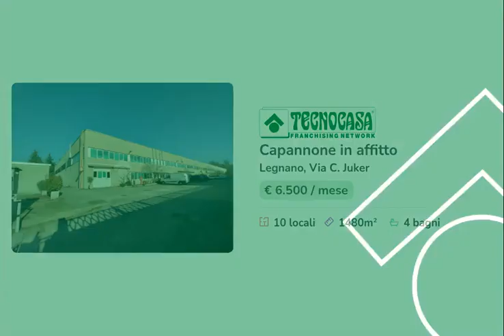Capannone in affitto a Legnano